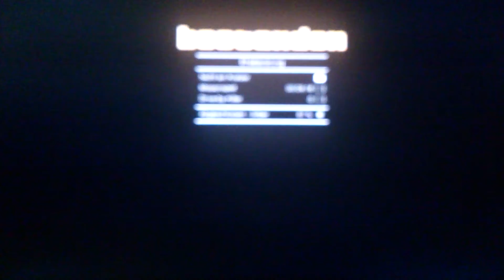Gta 5 #006 (Martin Madrazzo)